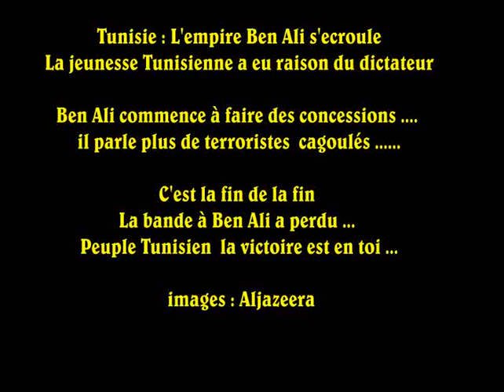[Tunisie]Après le discours du Dictateur Ben Ali :Réaction de Ghanouchi et de Bensedrine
Ben ali fait des concessions sur le papier , est ce qu'ils respectera ses engagements ,??